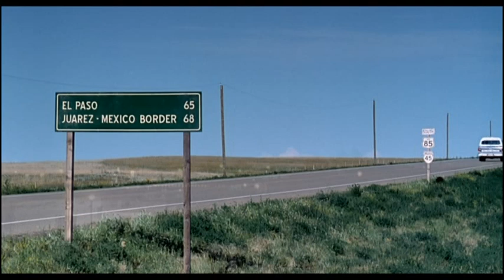Jack Twist in Juarez Mexico- Brokeback Mountain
Jack Twist in Juarez Mexico- Brokeback Mountain movie